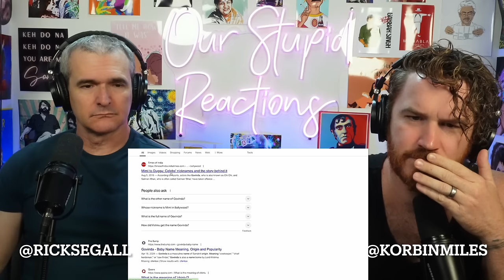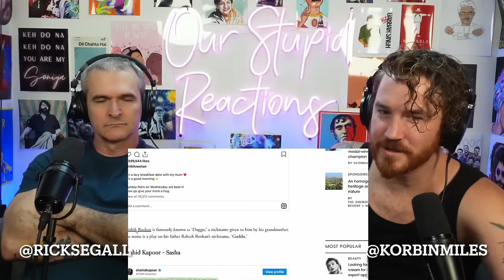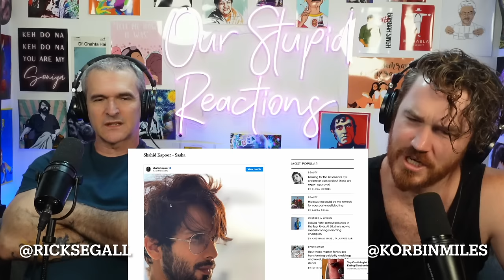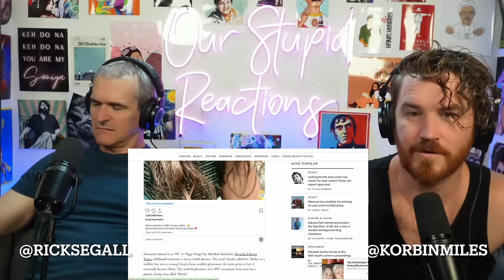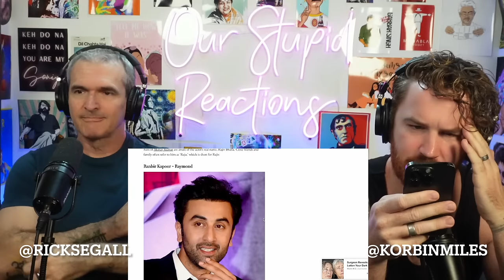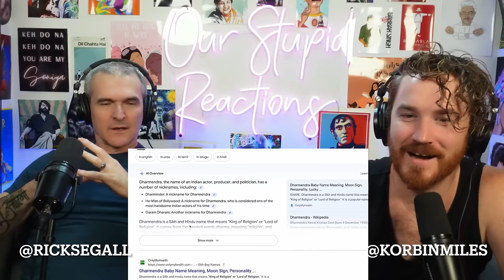We RANKED Bollywood actors NICKNAMES!